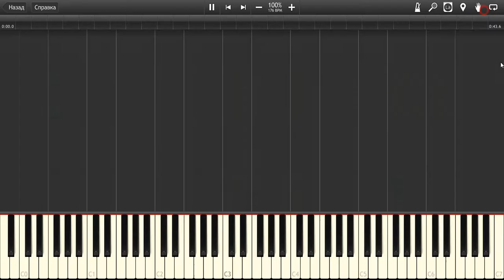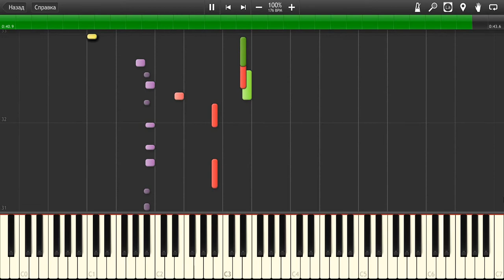PlayMan Extreme Running Tune №4 Java-MIDI Piano Version